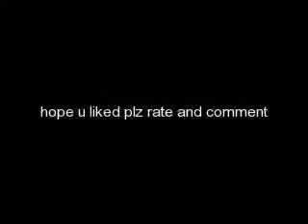Yellowcard-Way Away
a tribute to the band Yellowcard with my fav song from them Way Away im a fan this video is purley fan made